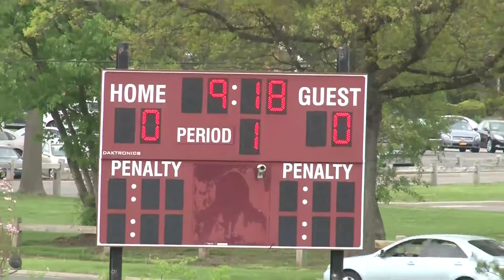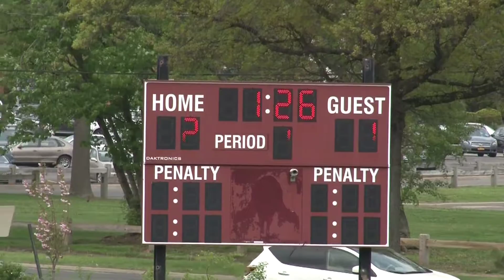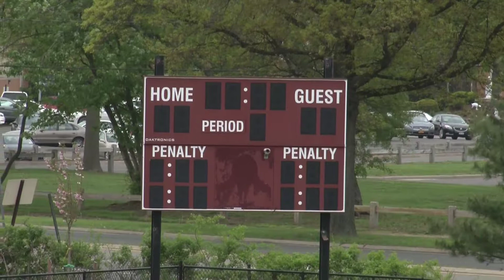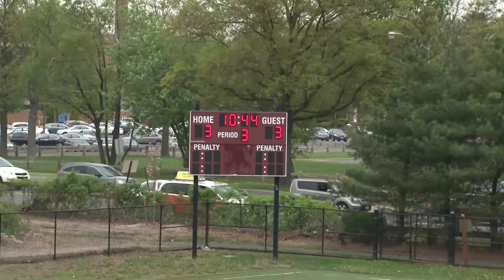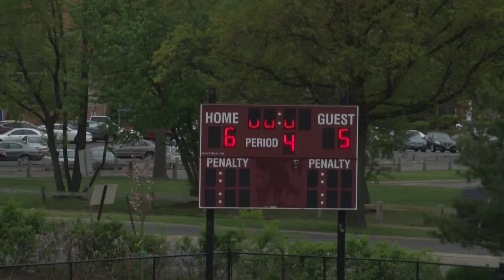Roslyn at South Side 2014 Playoff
Roslyn vs Southside Playoff 2014